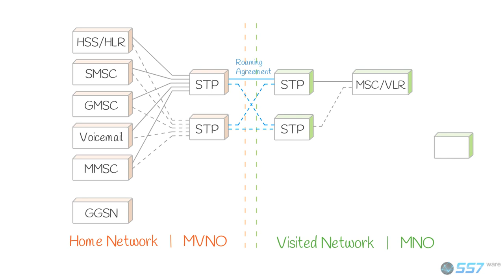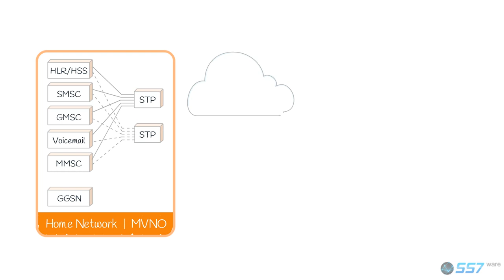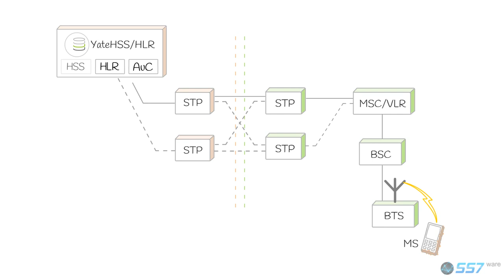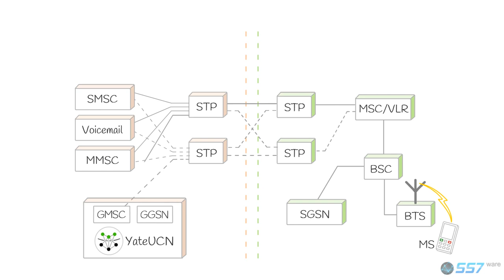What is an MVNO?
A Mobile Virtual Network Operator is a type of mobile network operator that does not own a radio access network infrastructure.

SS7ware provides affordable MVNO equipment for 2G/3G/4G networks such as GMSC, GGSN, PGW and HSS/HLR.

The video describes:
- what type of equipment MVNOs use;
- the relation between an MNO (mobile network operator) and MVNOs in terms of infrastructure, roaming agreements and SS7ware MVNO solutions.